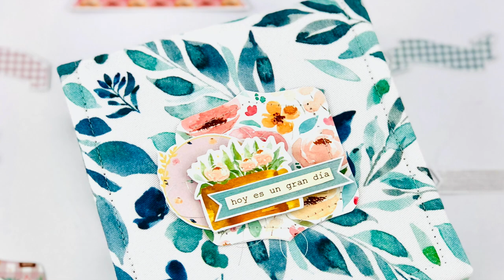Caja de carton y tela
MEDIDAS DEL PROYECTO:

-Cartulina de 23 cm x 23 cm
-Dobleces a 5 cm y 18 cm
-Piezas Laterales 2 unidades de 13 cm x 5 cm
-Pieza Frontal 13,4 cm x 5 cm
-Tapa y Base 13,4 cm x 13,4 cm
-Lomo 13,4 cm x 5,2 cm